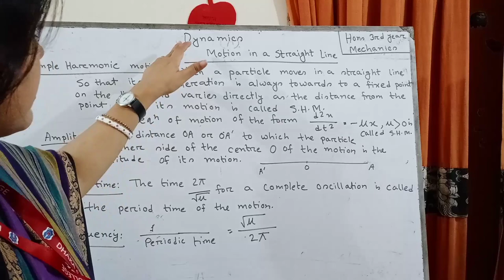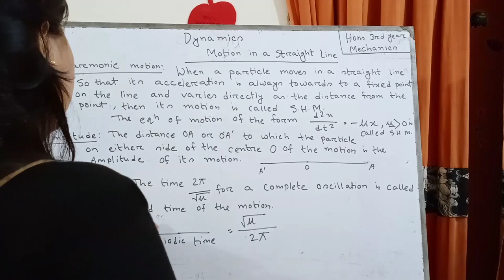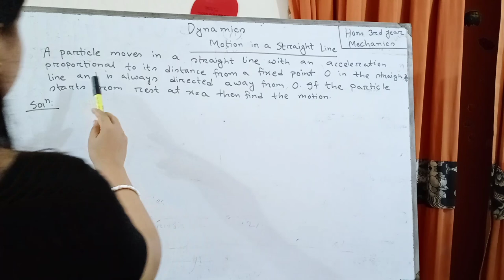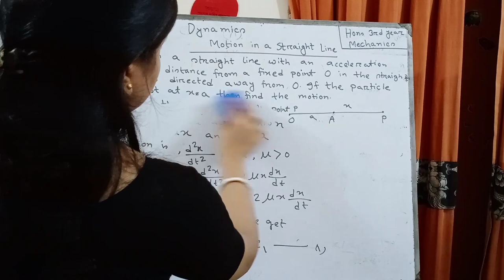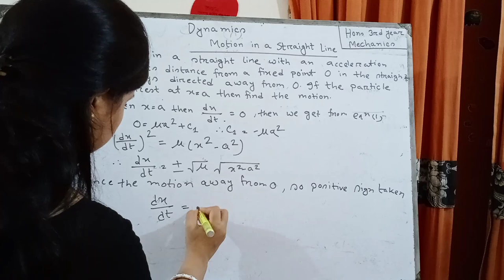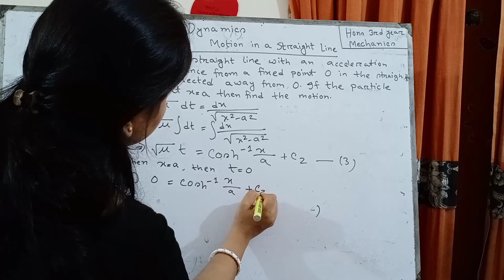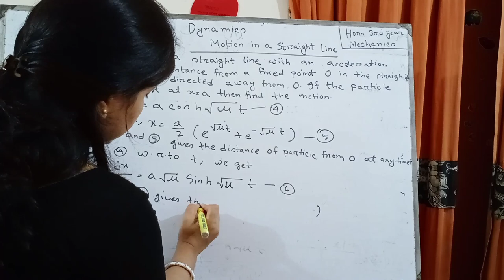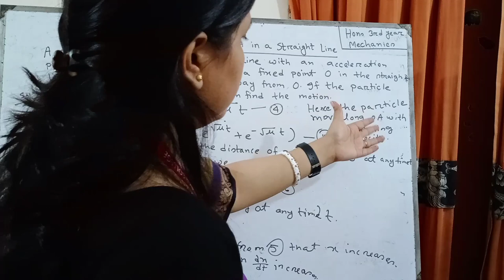MAT 308,Mechanics,Lecture-1,Dipa Saha,Lecturer,Mathematics,Dhaka college,Dhaka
MAT 308,Mechanics
Date:11/08/2020
Lecture-1,Motion in a straight line
Dipa Saha
Lecturer,Mathematics
Dhaka college,Dhaka